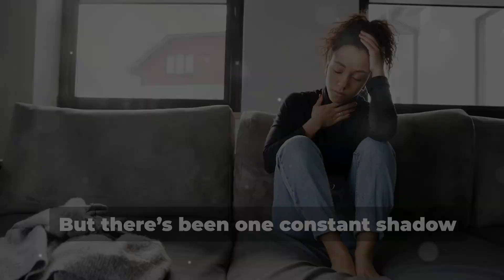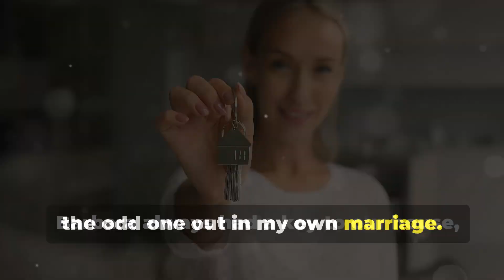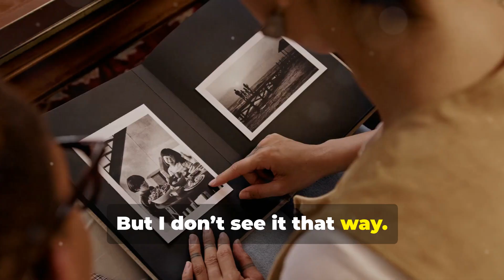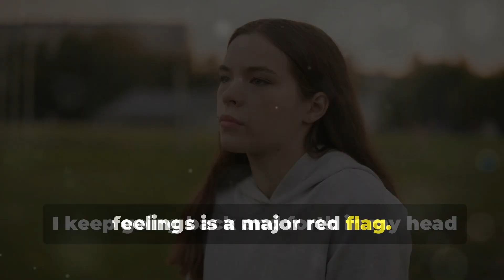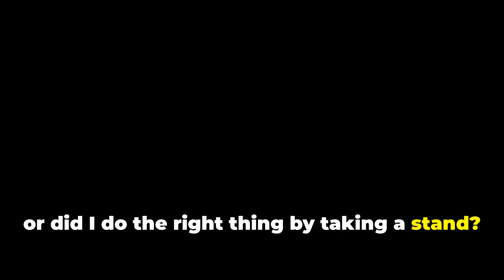Am I wrong for leaving my husband over his obsession with his former nanny?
The OP says her husband has an unnatural attachment to his former nanny. After their son was born, he wanted to move her in, but something didn't feel right about their relationship. Is she wrong for being skeptical?
There are 3 updates to this story available now! The third update is from the husband's perspective.